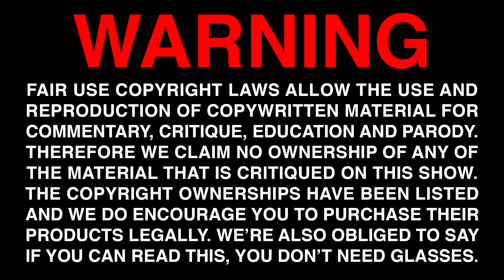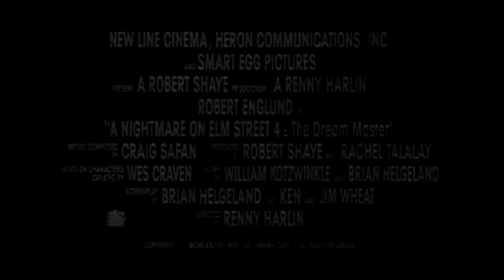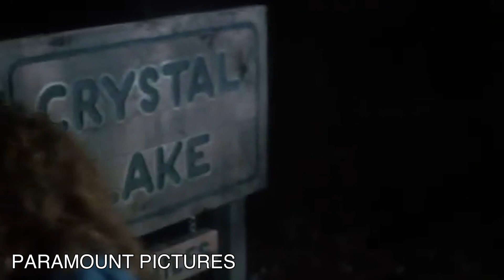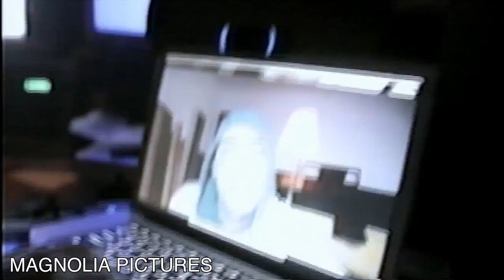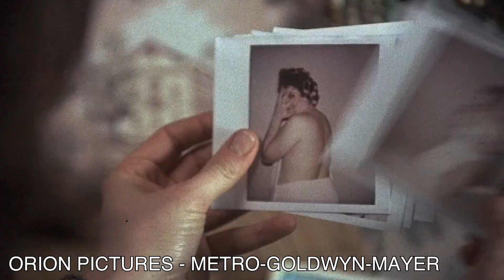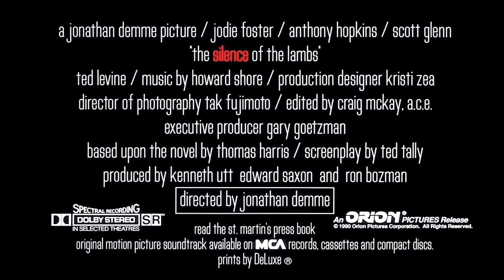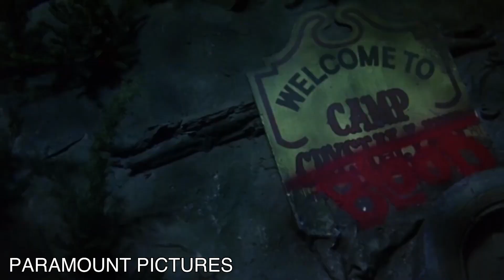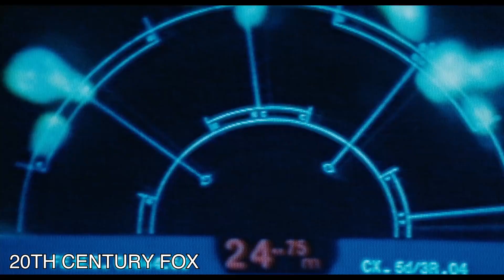Best Around 101 - Best Horror Sequels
Episode 1 of the nerdy, new sensation, where 3 friends get together to talk about the best movies of all time! New episodes every two weeks! Tune in and talk Horror Sequels with the gang at Live Action!